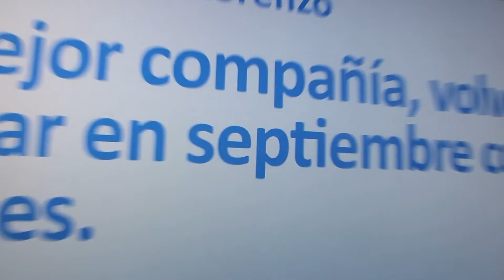Nuestra Mejor Compañía Eres Tú | Gracias por este verano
«𝐋𝐚 𝐟𝐞𝐥𝐢𝐜𝐢𝐝𝐚𝐝 𝐜𝐮𝐚𝐧𝐝𝐨 𝐞𝐬 𝐜𝐨𝐦𝐩𝐚𝐫𝐭𝐢𝐝𝐚 𝐬𝐞 𝐝𝐢𝐬𝐟𝐫𝐮𝐭𝐚 𝐞𝐥 𝐝𝐨𝐛𝐥𝐞».

🔝 Este verano ha estado lleno momentos maravillosos. Hemos recibido muchas fotos de nuestros viajeros a bordo y, sobre todo, ¡muchísimos mensajes de cariño a nuestra compañía! Han sido tantos, que pensamos que debíamos hacer algo MUY ESPECIAL. Y… ¡se nos ocurrió una "locura"!

💡 Hemos repartido por nuestra flota, una selección de algunos de esos comentarios que recibimos en los pasados meses.

💙 Y todo porque, sin duda, NuestraMejorCompañíaEresTú, y queríamos decírtelo a los cuatro vientos.

🙏🏻 Queremos lanzar un GRAN AGRADECIMIENTO a todos los que nos habéis elegido durante el verano 2022. En especial, a los autores de estos mensajes y a nuestra tripulación, que lo da todo para que sigamos viajando juntos.

⚓ ¡Esperamos que encontrar estos comentarios a bordo te guste tanto como a nosotros haberlos leído y que puedas ver, en forma de mensaje, todo ese cariño devuelto!

📍 Expo disponible en buques Bencomo Express, Benchijigua Express, Bañaderos Express y Bentago Express hasta el 17 de octubre.  *Estas fechas pueden variar según barco.